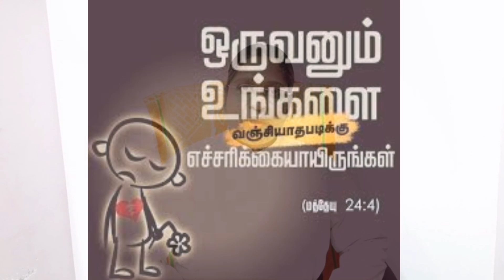தினம் ஒரு சிந்தனை|30.11.2021;Rev.S. CHRISTY MALARVIZHI,CSI PAMMAL PASTORATE.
மாற்கு 13.5
இயேசு அவர்களுக்குப் பிரதியுத்தரமாக: ஒருவனும் உங்களை வஞ்சியாதபடிக்கு எச்சரிக்கையாயிருங்கள்.